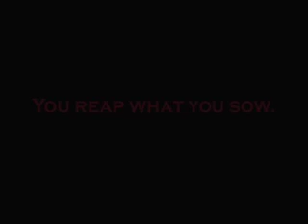10fold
di learning how to make a movie on her macbook.